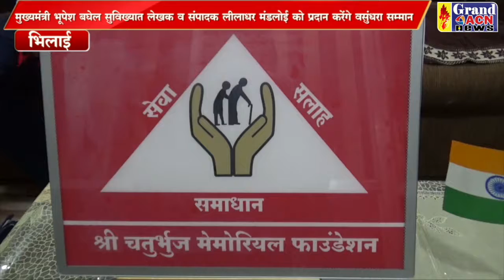वसुंधरा सम्मान कल Saheen Khan